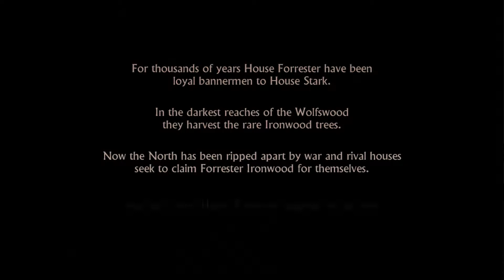Game of Thrones, Let's Play 1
Please LIKE if you want